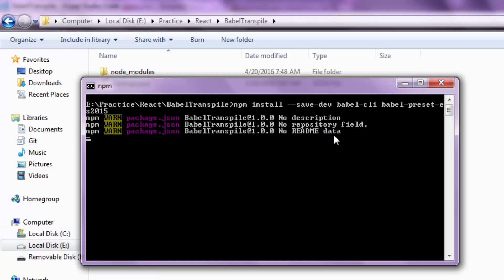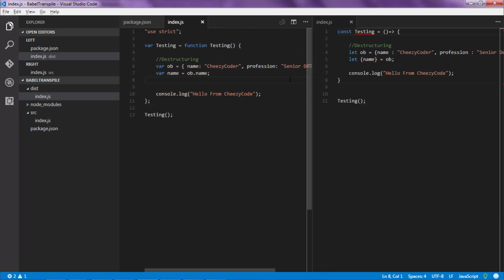What Is Babel And Transpile ES6 To ES5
Learn what is Babel JS and how to transpile ES6 or ES2015 to ES5.  ES6 is ECMAScript 6 - newer version of JavaScript with modern programming construct. This video explains how to use Babel-CLI to convert your code to ES5.

You can also read about this at below URL -